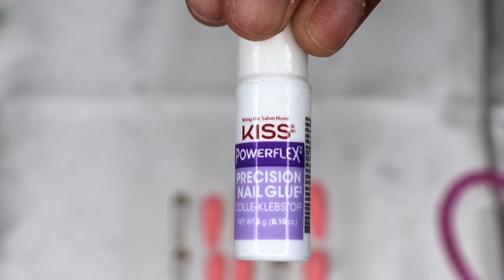Press On Like A PRO!!! How To Apply Press On Nails | In DEPTH Tutorial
Want to learn how to Press on like a pro!? Then watch this video to learn how to apply press on nails! This video is sped up but it is a in depth tutorial! Hope this video helps you! Let me know down below in the comments!

TIME STAMPS:
0:00 INTRO
0:02 SUPPLIES USED
0:20 PREP MY NATURAL NAILS
1:58 SIZING NAILS
3:16 PREP PRESS ON NAILS
4:29 APPLY PRESS ON NAILS
7:17 MOISTURIZING NAILS
7:58 SALON PERFECT NAILS & OUTRO

New Video's every Mondays & Thursdays @ 5pm! Plus BONUS video’s on some Sunday’s @ 5pm as well!
xoxoxox
SNAP: astewart11511
{MUSIC CREDIT}
PRODUCTS MENTIONED IN THIS VIDEO:
@TEMU NAILS

Camera's I used in my videos: Cannon Rebel t7i & 4K ULTRA HD
Send Cute Notes Or what ever you want!
A.MAREE BEAUTY
4822 E. Sam Houston Pkwy N.

10%off

Amazon Storefront

PRINTSBYUS INSTAGRAM
CUSTOM SWEATERS, SHIRTS, MASK, ETC.